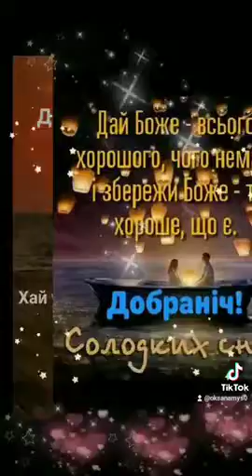Гарного вечора!!!( Oksana Mus)